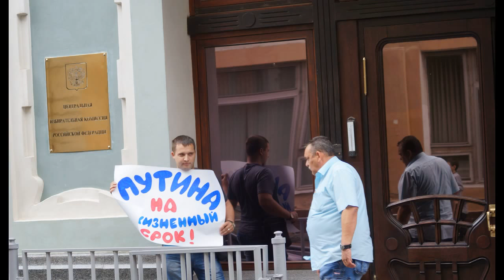ТАТЬЯНА И ПАВЕЛ ДОБРАЛИСЬ ДО ГУАМ